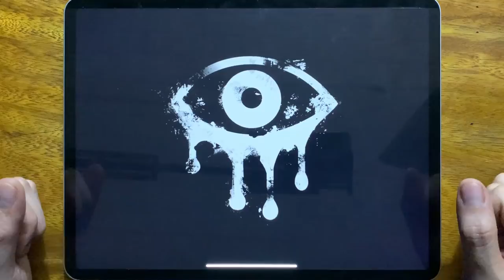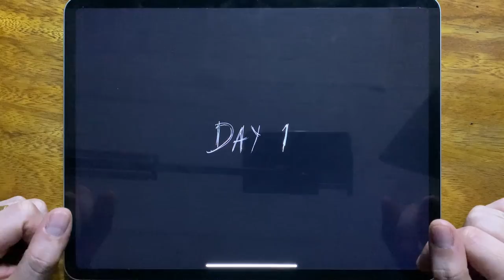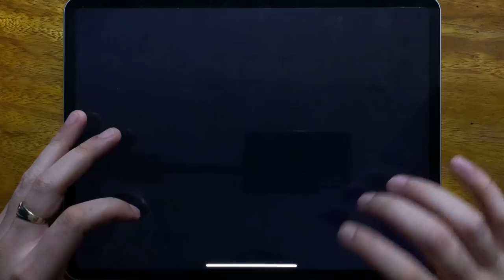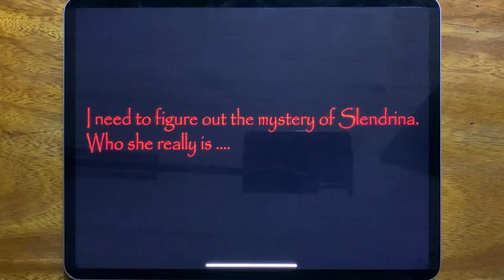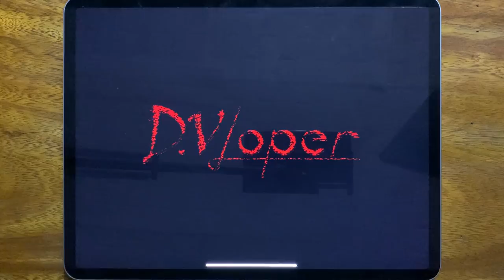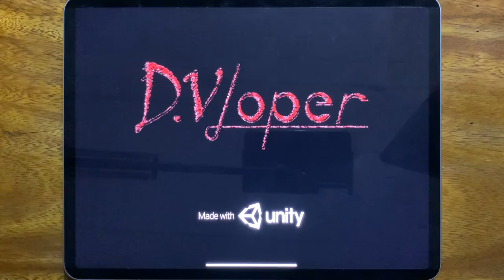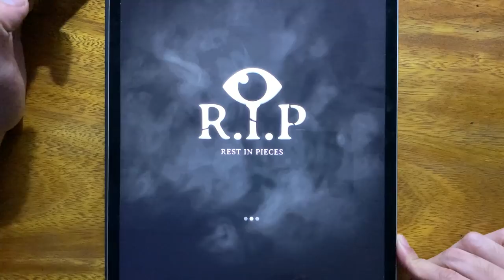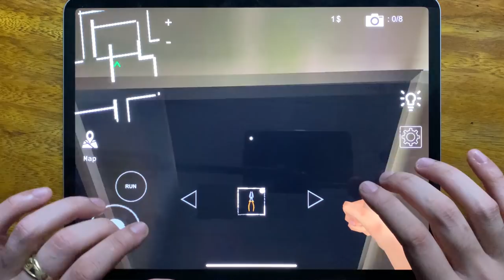Eyes - The Horror Game, Granny Chapter Two, Grandpa And Granny Adventure, House of Slendrina....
Eyes - The Horror Game, Granny Chapter Two, Grandpa And Granny Adventure, House of Slendrina, Granny, Slendrina: Asylum, R.I.P, The Virus X